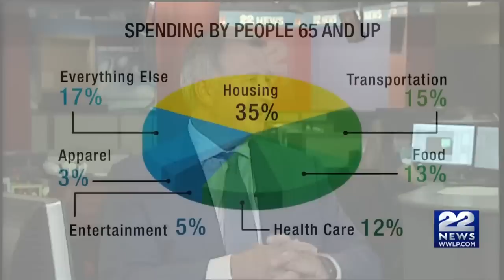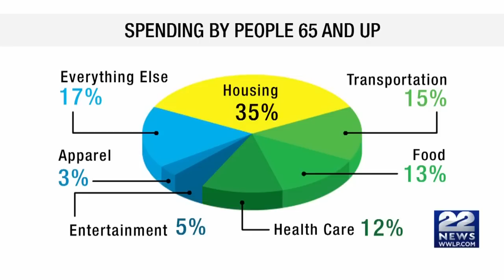Retirement planning: How to fund your lifestyle when you retire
22News anchor Barry Kriger and financial adviser Mark Teed from Raymond James as they discuss ways to create and grow your retirement nest egg.